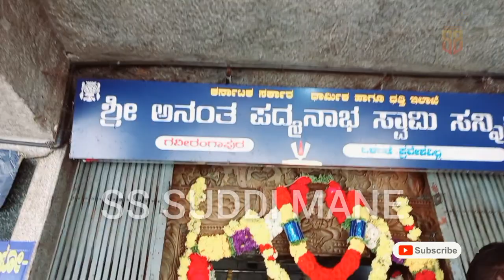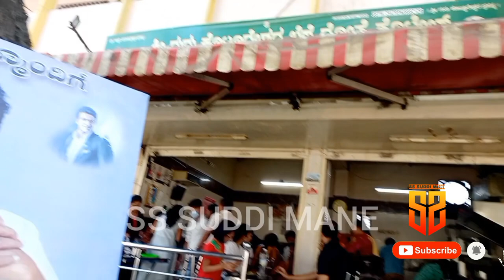DVG Accidentಗಳದ್ದೇ ಕಾರು ಬಾರು | ಬೆಣ್ಣೆ ನಗರಿ ದಾವಣಗೆರೆಯಲ್ಲೊಂದು ದಿನ | Kanakadasara Statue | Benne Dose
Sai baba Temple Visit, Kanakadasara Statue,

Your Queries -

Sri Gaviranganatha Swamy, Lakshmi Ranganatha Swamy, Varadaraja Swamy, KanchiVaradaSwamy
Dvg, Davanagere, Bangaluru, Davanagere benne dosa, Open dose, Kannada Kavigalu, Appu Fans, Crazy Star, Veerendra Hegde, Benne Nagari, Kanakadasaru, Dasa Shresta Kanakadasa, Kanakana Kindi, Hindustan,
D V Gundappa, Rakshana Vedike, Kannada Nadu, Nudi, Ss suddi mane youtube Channel, Ss Tech World Youtube Channel, Sindhudhar Hosakere, Charanya S Bilva, Dasa, Challenging Star Darshan, Kicha Sudeep, Gagan Srinivasa, Sonu Srinivas Gowda, Dr Bro Kannada, Shorts,
AK Ramanujan, AK Ramanujan
Documentary, Ak Ramanujan Life, Kannada Best
Documentary, AK Ramanujan Books, Shivarama
karanta, Matte Matte Tejaswi, Poornachandra Tejaswi,

Research scholars in Karnataka,
MM Kalburgi, Chidanandamurthy, Karnataka history,
Kalamadhyam, Kalamadhyam media works, kala
madhyam Bangalore, Kala madhyam, KS
Parameshwar, Param, Biopic Series, Savita
Parameshwar, Best Documentary makers in
Karnataka,
Poornachandra Tejaswi,
Biopic Series, Kalamadhyam, Kalamadhyam Media
Works, Kala Madhyam, Documentary makers, Best
Kannada Documentary, Best Documentary,
Duniya Vijay, Duniya Rashmi, TP Siddaraju, Duniya
Making Story, Making Stories, Uttara Karnataka TOUR, Gajendragada Tour, Itagi
Vaade Tour, Vijay Kumar Sarja Desai, Kittur
Chennamma History, Sangolli Rayanna History, Vaade
Tours, Kittur Chennamma Palace, Sangolli Rayanna
Samadhi, Kittur Chennamma Samadhi, Sangolli Tour,
Kittur Tour, Kalamadhyama History, Kalamadhyama
Documentary, Kannada Documentary, Kannada Travel
Kalamadhyama Videos, Kannada language, Kannada Bhaashe, Kannada
saahitya, Biopics Kalamadhyam,
Beechi, Bichi Kannada, Beechi Kannada, Beechi
Documentary, Beechi Kannada Writer,
 Loose Maada,
Videos, Kannada Vlogs, Kalamadhyama Travel Series,
saahitya, Biopics Kalamadhyam,
Documentary, Beechi Kannada Writer, Kannada

Kannada Comedy Writers, Kannada Comedy Books, Nanna
Bhayagraphy, Beechi Books, Beechi Novels, Beechi, Shivarama karanta, Karanta Documentary, Mookajjiya
Kanasugalu, mookajjiya kanasugalu,mookajji
visions,mookajjiya kanasugalu movie,mookajjiya
kanasugalu film,p.sheshadri,kannada movie,
Shivarama Karanta Documentary, Balavana Puttur,
Works, Kala Madhyam,
Video Production Service in Bangalore, KS Parameshwar,
Savita Parameshwar,
Biopics Kalamadhyam,
Comedy Writers, Kannada Comedy Books, Nanna
Bhayagraphy, Beechi Books, Beechi Novels, Beechi
Documentary Kalamadyama,
Dr Rajkumar,
Vishnuvardhan, Dr Ambarish, Shankarnag, Kannada
Film Industry, Kalamdhyama Interviews